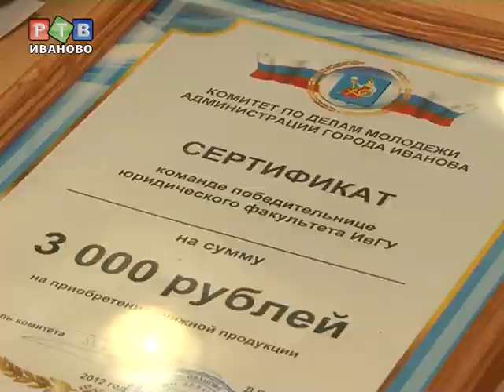Подведены итоги конкурса юрфака ИвГУ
Накануне дня юриста студенты получили возможность реализовать весь свой творческий и интеллектуальный потенциал.